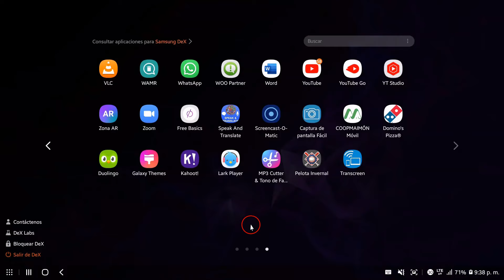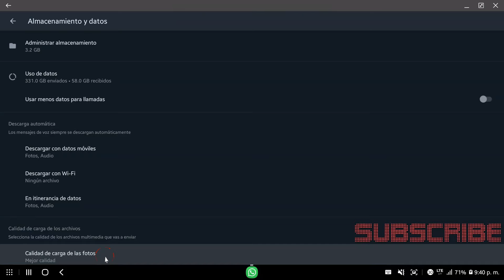Cómo enviar fotos sin perder calidad en WhatsApp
WhatsApp es sin duda una de las apps más utilizadas, ya que millones de personas se conectan a diario para poder utilizar el chat o las llamadas que ofrece la plataforma. Además, desde estos chats, es posible enviar diferente contenido multimedia como pueden ser fotos y vídeo, de manera sencilla y rápida.

La nueva función de WhatsApp, que les permitirá a los usuarios dejar de enviar imágenes borrosas y, lo mejor, es que no tendrán que instalar otras aplicaciones de edición de fotos en sus Smartphones.

Acceder a esta herramienta de la app de mensajería instantánea es muy sencillo. Solo bastará con pulsar sobre los tres puntos verticales que aparecen en la parte superior derecha de la pantalla y seleccionar en ajustes. Desde aquí sigue estos pasos:

1. Una vez dentro de ajustes, debes apretar donde dice almacenamiento y datos
2. Se abrirá una pequeña ventana con estas opciones: automática, mejor calidad y ahorro de datos. Para que tus fotos tengan mejor resolución, tienes que elegir la segunda alternativa.
3. Finalmente, confirma los cambios presionando sobre el botón de ok.

Como puedes ver, no demorarás ni dos minutos en activar esta útil función de WhatsApp con las que tus fotografías lucirán verdaderamente increíbles al momento de enviarlas a las personas que quieras.

Eso sí, mejorar la calidad de las imágenes podría suponer un aumento en el tamaño del archivo por lo que tardarían un poco más de tiempo en enviarse.

Por otra parte, si no logras encontrar la opción de mejorar la resolución de tus fotos en la plataforma, es porque posiblemente no tengas actualizado WhatsApp en tu iPhone o Android, por lo que te recomendamos verificar de que tengas la última versión de la app instalada.